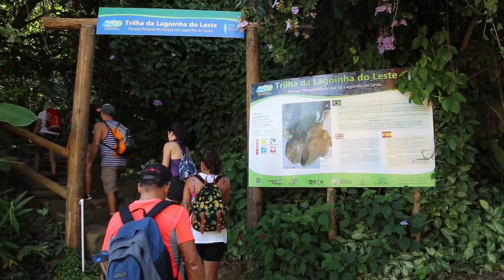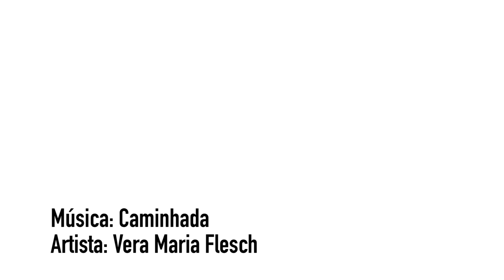Trilha Medita - Lagoinha do Leste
Trilha Medita na Lagoinha do Leste, SC, Brasil.
Com Samira Kohn e Fernando Hanke.
Caminhada em silêncio, contemplação da natureza, yoga, meditação.
Artista: Vera Maria Flesch